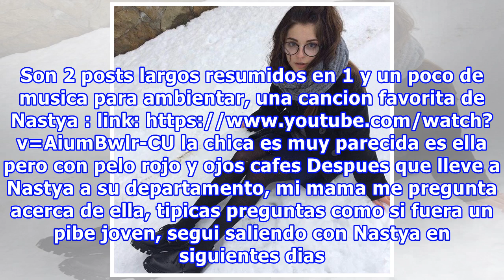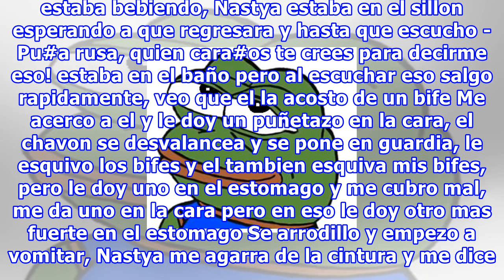Peleé y la puse con una rusa y te lo cuento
Este post ocurrio un poco despues del anterior. Son 2 posts largos resumidos en 1 y un poco de musica para ambientar, una cancion favorita de Nastya la chica es muy parecida es ella pero con pelo rojo y ojos cafes Despues que lleve a Nastya a su de...
Fuente: taringa